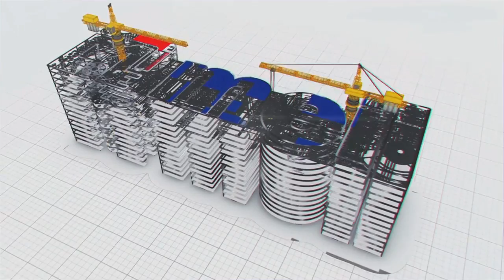కాళేశ్వరం లింక్ 1 విజయవంతం | Megha Engineering and Infrastructures Ltd